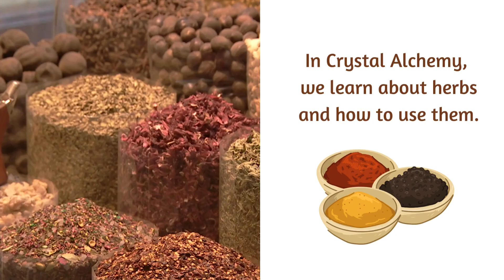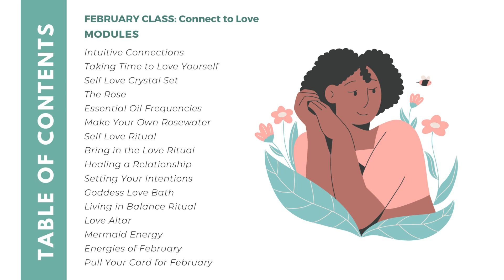Crystal Alchemy Series: Connect to Love (February Class)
Learn about the crystals, essential oils, & herbs for connecting to love. Take the time to learn about love this month.

CRYSTALS: Desert Rose, Garnet, Pink Calcite, Pink Opal, Rhodochrosite, and Rose Quartz
ESSENTIAL OILS:  Lavender, Rose Geranium, & Ylang Ylang
HERBS: Hibiscus, Jasmine, & Rose
And lots of teachings!

AGENDA
- Intuitive Connections
- Taking Time to Love Yourself
- Self Love Crystal Set
- The Rose
- Essential Oil Frequencies
- Make Your Own Rosewater
- Self Love Ritual
- Bring in the Love Ritual
- Healing a Relationship
- Setting Your Intentions
- Goddess Love Bath
- Living in Balance Ritual
- Love Altar
- Mermaid Energy
- Energies of February
- Pull Your Card for February

7500 E Arapahoe Rd, Suite 240

We have readers and healers available seven days a week!